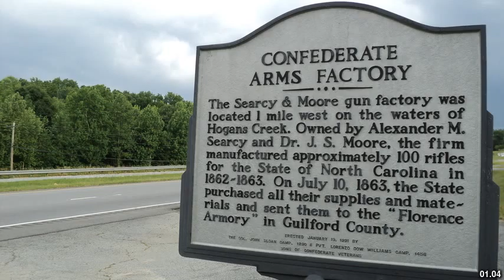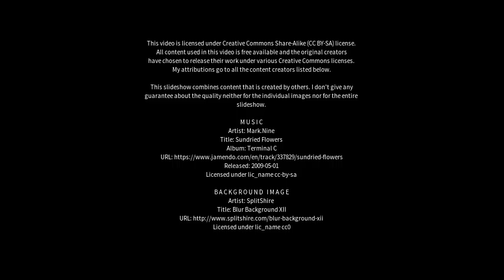Best places to visit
Best places to visit - Rockingham (Australia) Best places to visit - Slideshows from all over the world - City trips, nature pictures, etc.